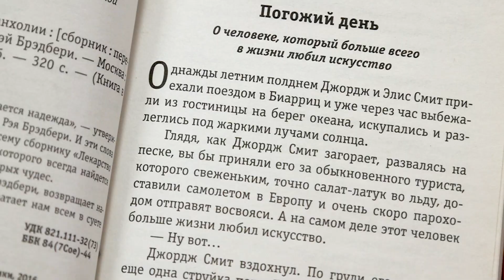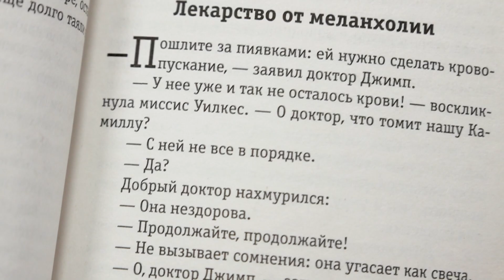СОВСЕМ ОБОЗРЕЛА. Лекарство от меланхолии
Не все лекарства одинаково полезны, но есть одно, которое точно не помешает всем. Это "Лекарство от меланхолии" - сборник рассказов Рэя Брэдбери. Подробнее о книге и том, что можно найти на ее страницах, расскажет Анна Клыга.